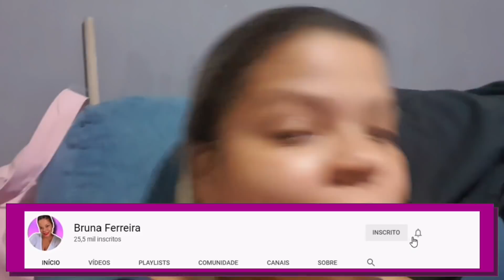🔥FIZ UM MONTE DE OVOS DE COLHER / REALIZANDO AS ENTREGAS DA PÁSCOA/ TIVE QUE FECHAR O DELIVERY 😣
🔥VAGAS ABERTAS PARA O CURSO PÁSCOA LUCRATIVA! 🔥 GARANTA JÁ A SUA VAGA CLICANDO NO

🔥PEÇA JÁ A SUA MAQUININHA (DESCONTO ESPECIAL DE R$ 156,00 + BENEFÍCIOS)

😍Olá meus amores, hoje eu comecei a produção de Páscoa, fiz muitos ovos de colher, ovo de colher ferrero rocher, ovo de colher sensação de morango, ovo de colher de leite ninho com nutella, olha, foram muita opões uma mais deliciosa que a outra 🥰🥰🥰

TE AMOOO EM CRISTO E JESUS MEUS AMOREEES♥